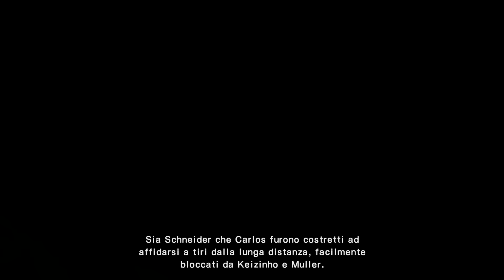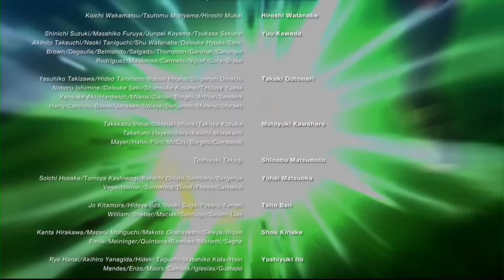LA FINALE MONDIALE!!! - CAPTAIN TSUBASA RISE OF NEW CHAMPIONS FINALE ITA (NEW HERO)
TN26P5